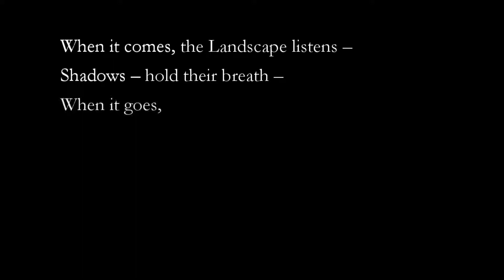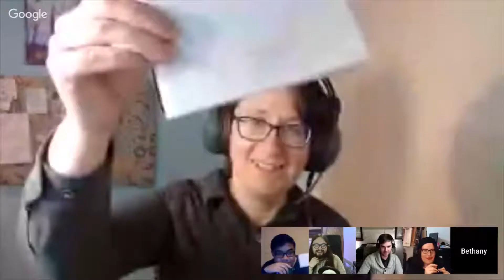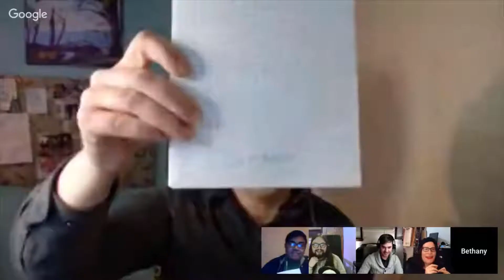Monsterhearts 2: Kingsport 1886 (2 of 5)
The Faery Queen tries to recruit Helen the Witch and Jonathon the Mortal; Finch the Queen tries to draw Jonathon deeper in his web and put down Magnus' rebellion; and Alice the Hollow learns who the mysterious poet is.